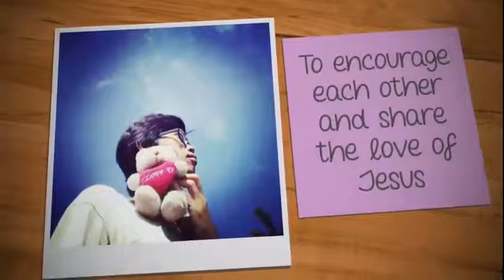21.03.2021 | Greater Hope | SUPER SUNDAY